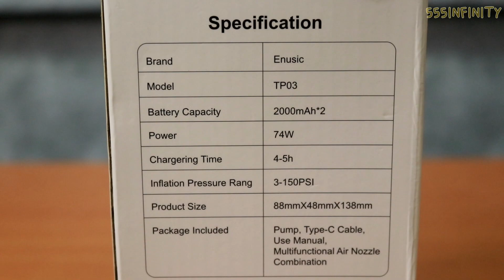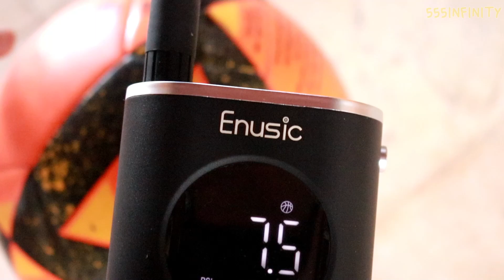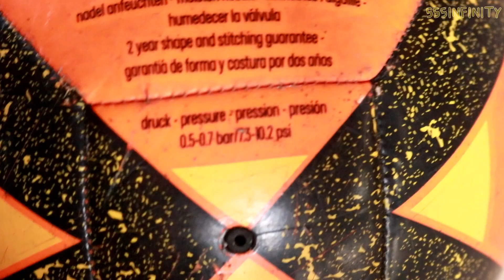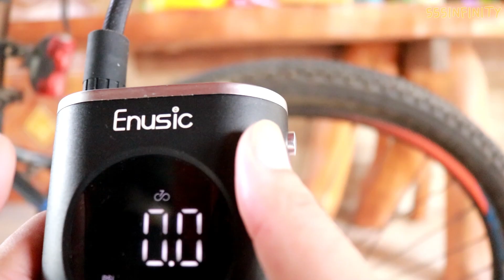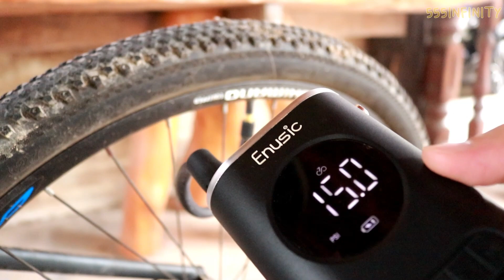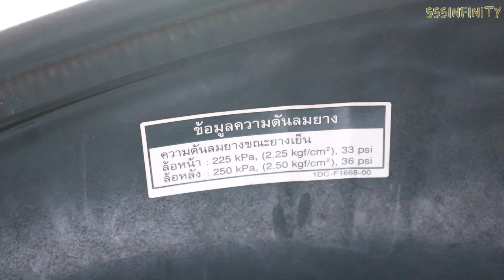เครื่องสูบลมไฟฟ้าขั้นเทพ กดทีเดียวลมเต็ม! Enusic TP03 | รีวิวของเจ๋งๆ | เพื่อนซี้ ตัวแสบ 👓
คูปองส่วนลด 885 บาท👉BGb4457a

HK คลังสินค้าเปิดอีกครั้ง มือถือแล & คอมพิวเตอร์แ
ติดตามเรา & ลุ้นรับของรางวัล：
วิธีการซื้อสินค้าใน Banggood?

แค่กดปุ่มเดียวเท่านั้น สิ่งของที่เราต้องารเติมลม ก็จะมีลมเต็มพร้อมใช้งานทันที!